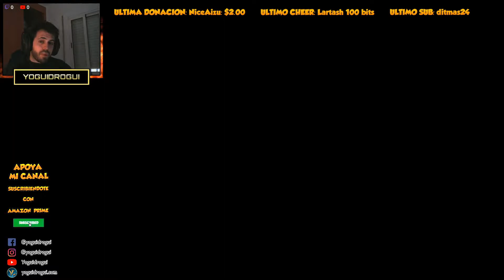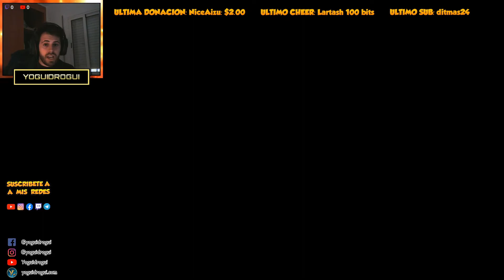Diablo 1 CINEMATICAS Español e HISTORIA 🔥 REACCION 🔥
🔶 En este vídeo veo la cinemática de Diablo 1 en español y reacciono a ella. ¡Disfrutemos la historia!

👉 ESTOS SON MIS ACCESORIOS:
→ Micro que uso
→ Cam que uso

¡Querido ludópata! 🌿